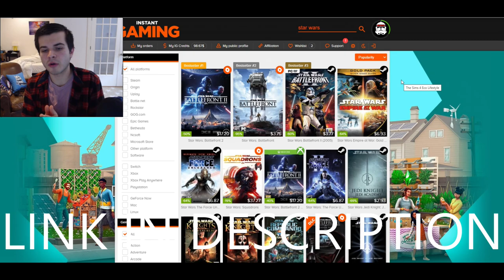Clone Toy Soldier ARMY MEN! - Men of War: Star Wars Mod Battle Simulator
The clone trooper army turns into toy soldier army men and must fight against each other. This was made using the men of war star wars galaxy at war mod battle simulator.